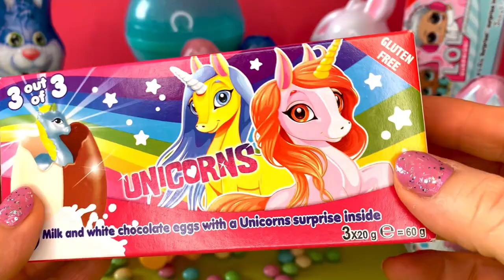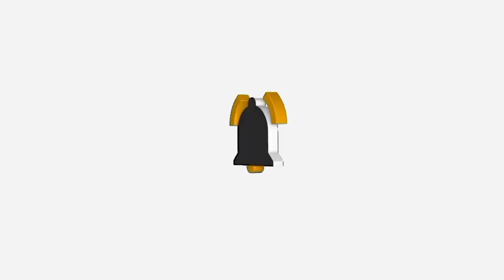Kinder Surprise Eggs Unicorn New opening ASMR/Neu Kinder Einhorn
Willkommen zu meinem Kanal!
In diesem Video öffnen wir neue Überraschungseier mit Einhorns! Tauche ein in die entspannende Welt des ASMR und genieße das sanfte Auspacken der Kinder Überraschung Einhörner. Kein Sprechen, nur die beruhigenden Geräusche des Auspackens und die Aufregung, die Überraschungen zu entdecken.